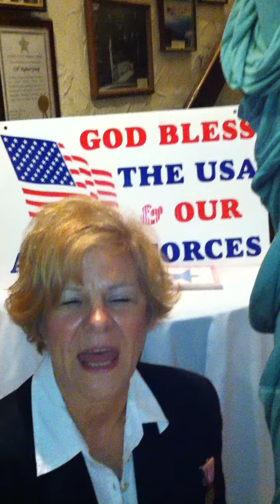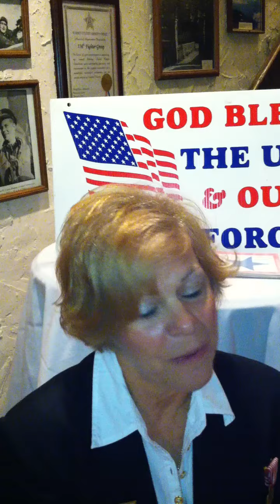The 356 Fighter Group Celebrates 25 Years!!!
The 356 Fighter Group Celebrates 25 Years in business by giving back!
Meet Melissa Siebert from The Red Cross Military Support program.
and find ways to give back to your community!!